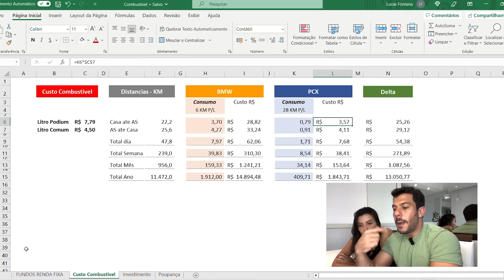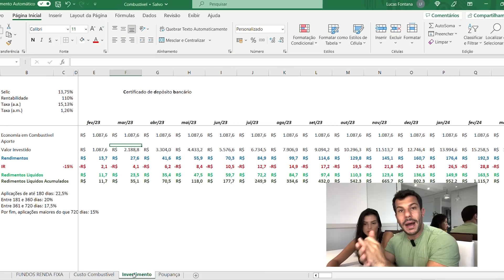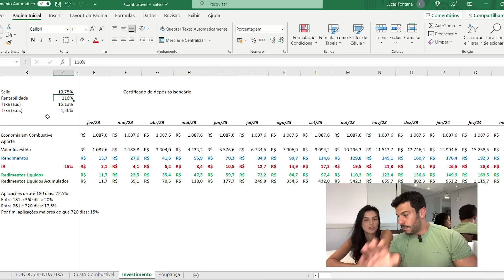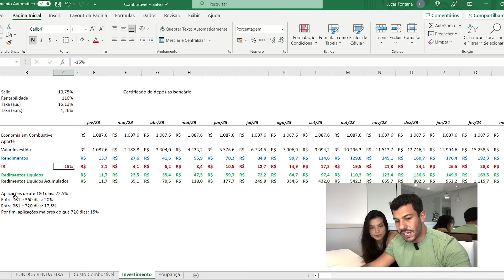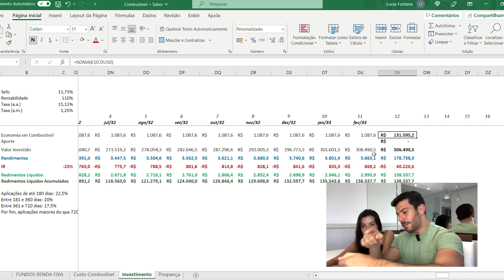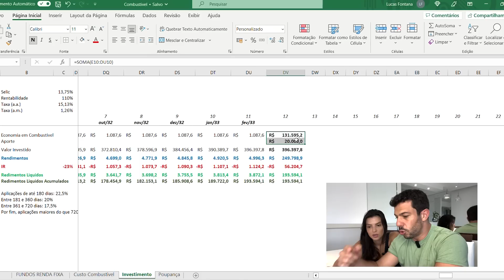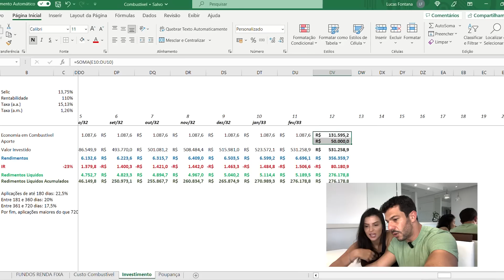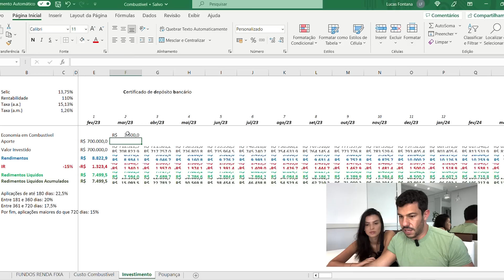COMO MUDAR SUA REALIDADE FINANCEIRA? APRENDENDO NA PRATICA!!!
GALERA, pra quem tiver interesse no CDB que eu comentei nesse vídeo, que rende 110% do CDI e tem liquidez diária, basta abrir sua conta no Sofisa Direto através do link abaixo:

Ou usar o meu código LDM1921534.

Se puder dar essa força, eu agradeço muito! Obrigado, TMJ